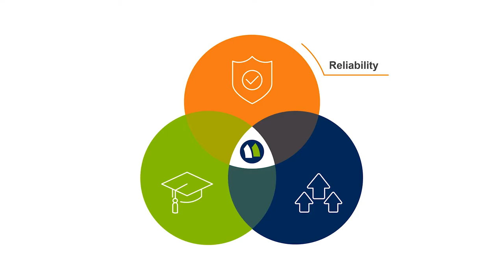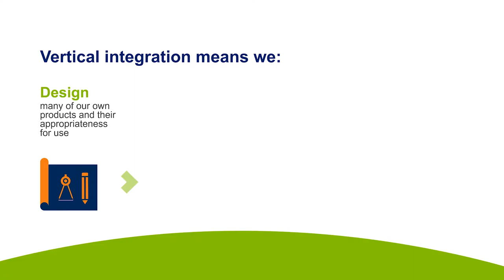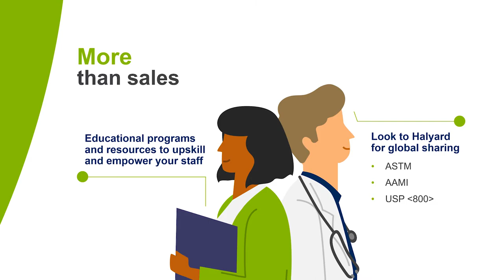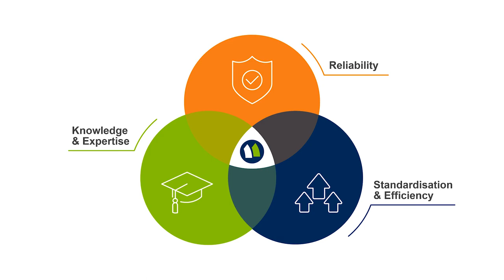O&M Halyard Total Value Video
For nearly 150 years, we have continuously sharpened our focus to meet and exceed customer needs.

Our Total Value Pillars are Reliability, Standardisation, Knowledge & Expertise.

RELIABILITY - Supply chain disruptions and product failings can present real threats to the health of your organization. When your supply chain is unreliable or experiences poor product performance, there are measurable costs – both human and financial. O&M Halyard strives to simplify the process, so you don't have to worry about it.

STANDARISATION - Now more than ever, healthcare facilities face mounting pressures to simplify, standardise, and increase efficiencies to improve the hospital system's overall financial health. Proper planning takes valuable time and resources.  We can help! We take a critical look at your product usage patterns to identify cost savings by realizing un-recognised inventory assets. We can help you improve inventory utilization through standardized inventory solutions. We can help you find ways to boost employee productivity. O&M Halyard puts in the time and effort to help you reach your financial goals.

KNOWLEDGE & EXPERTISE - We are committed to empowering you and your staff to reduce and prevent infections across the continuum of care. We partner our innovative clinical products with in-service training, customer support, clinical research, and education to enable health care workers to remain at the forefront of best practices and industry trends.